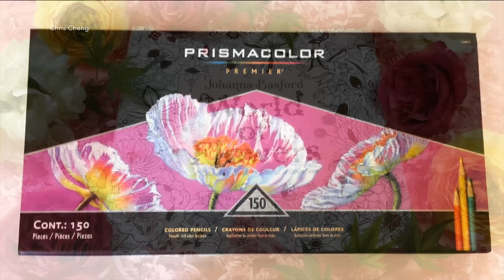WORLD OF FLOWERS - Part 1 | Flowers Coloring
Sharing How I Color Flowers and Leaves using Colored Pencils

Coloring Book: World of Flowers by Johanna Basford
Colored Pencils: Prismacolor
Gel Pen: Uni-Ball Signo (1.0mm) White
Sharpener: X-ACTO
Desk Lamp: TaoTronics

TO PURCHASE
World of Flowers Coloring Book:
Ivy and the Inky Butterfly: A Magical Tale to Color:
Prismacolor Premier Colored Pencils, Soft Core, 150-Count:
X-ACTO XLR Electric Pencil Sharpener
TaoTronics LED Desk Lamp:
Uni-Ball Signo Gel Pen White Ink-1.0mm Value Set of 5: